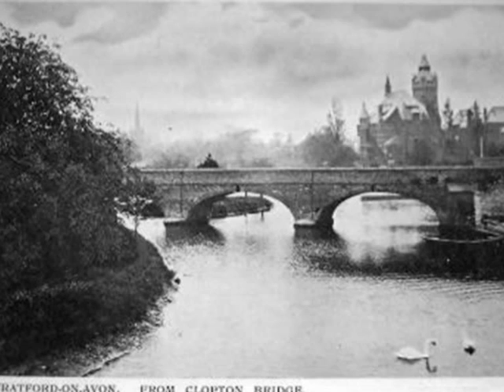Stratford on Avon Pt 3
This is a good video, its shows some good footage of KES school, the fountain in rother street, the mop fair and also the lido up the warwick road somebody made a comment about in an earlier post...